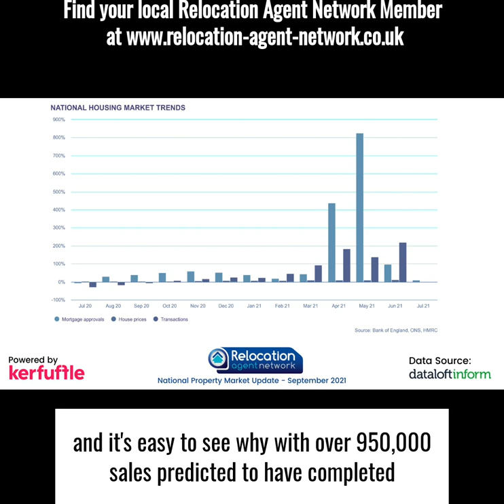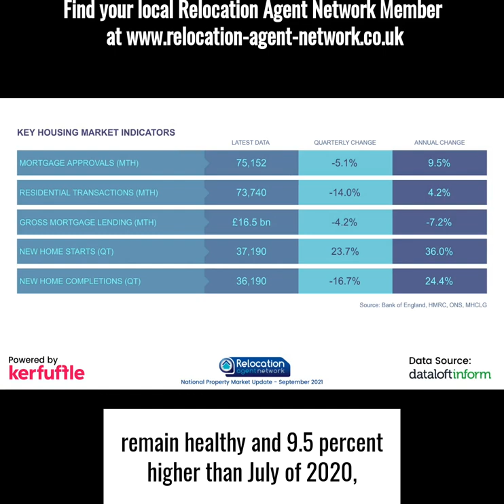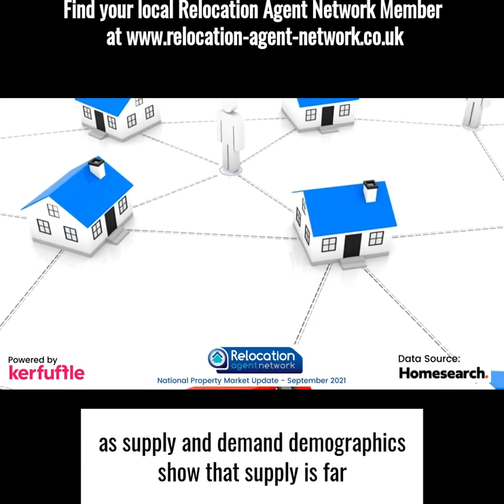September 2021 Housing Market Report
This fact filled video includes data from Nationwide, Rightmove, Dataloft and the Bank of England amongst others.
If you want to know what's happening in the housing market - this really is a " must view ".